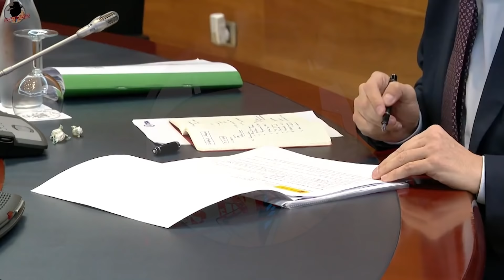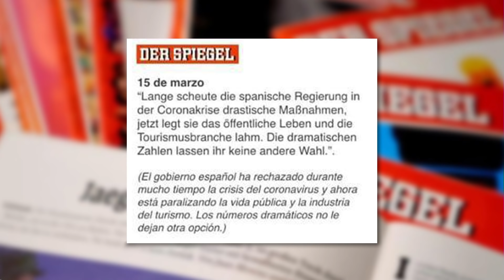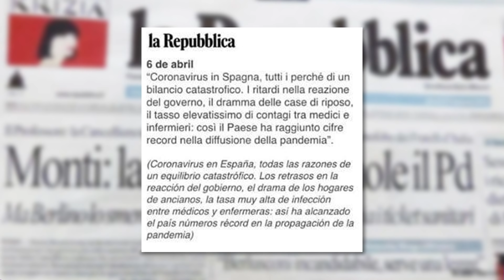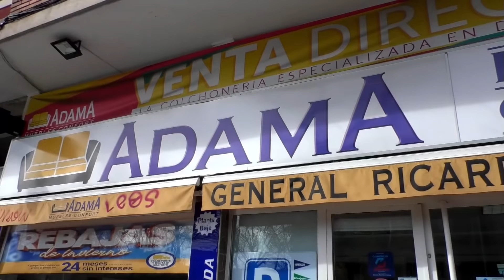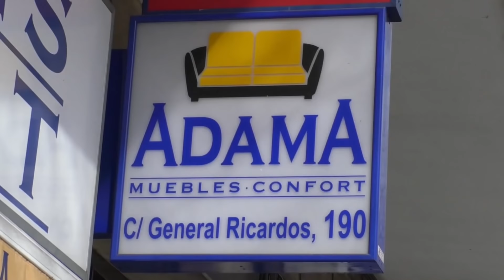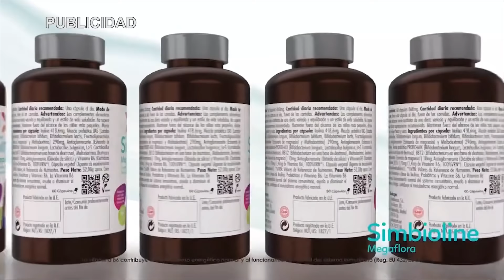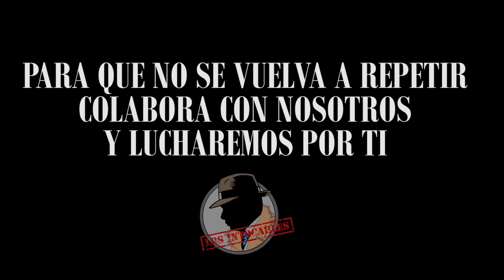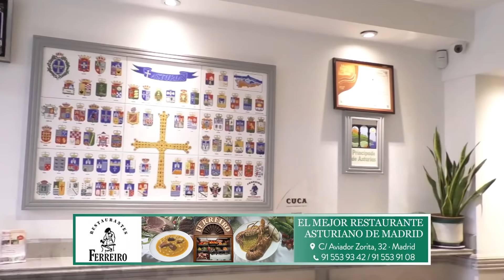LOS ESPAÑOLES SON CADA VEZ MÁS CONSCIENTES DE LAS MENTIRAS DEL GOBIERNO Y SU MALA GESTIÓN